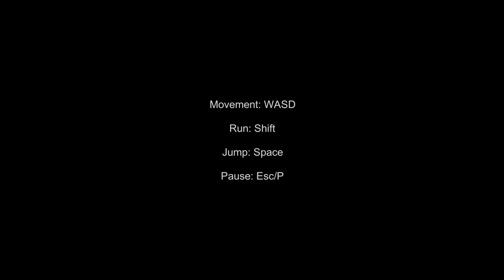A Visit to Hell : First Person Platformer Game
Beautiful low poly environment
Fun and challenging platformer gameplay
Easy to pick up and play
Funny and strange
*About this game

Author hammergamesb
3D, 3D Platformer, Atmospheric, First-Person, jumping, Low-poly, Singleplayer